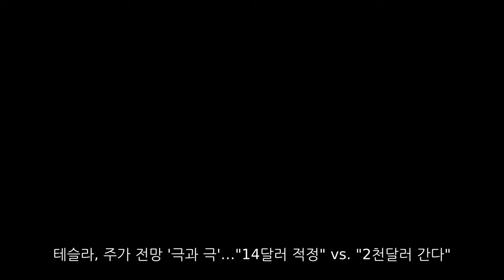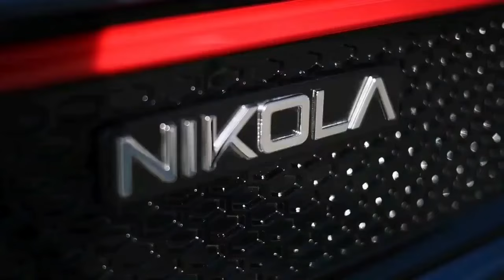[News] 테슬라 (Tesla) 니콜라 (Nikola) 리비안 (Rivian) 니오 (Nio)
- 테슬라 주가 전망 '극과 극'…"14달러 적정" vs "2천달러 간다"​
2. 니콜라 (Nikola)
  - 니콜라 1분기 수소트럭 판매량 예상치 상회, 북미에 수소충전 인프라도 구축​
3. 리비안 (Rivian)
- 리비안 아이폰 앱, 잠금화면 위젯 추가…충전 상태 확인 가능​
4. 니오 (Nio) ​
- "中 전기차 스타트업 니오, 반고체 배터리 양산 시작​​